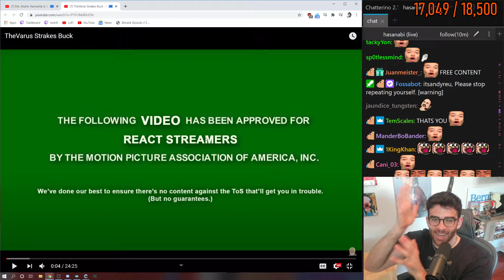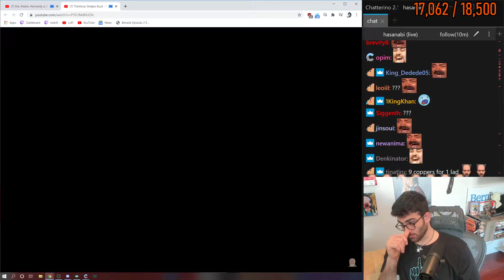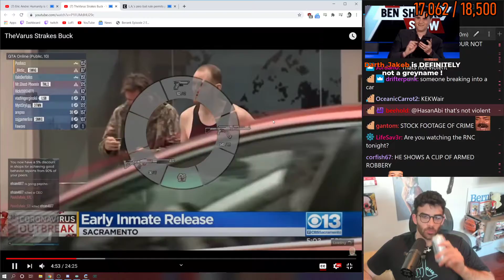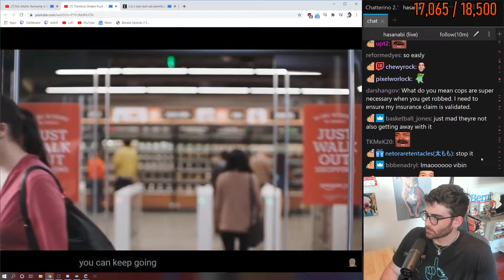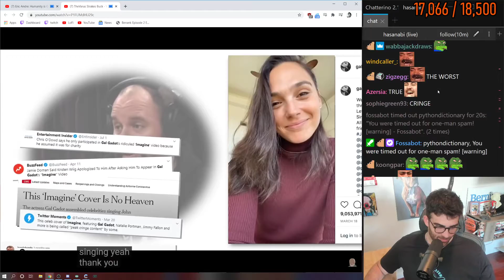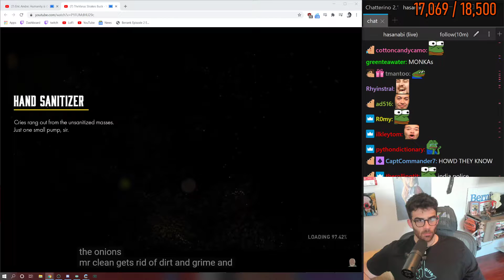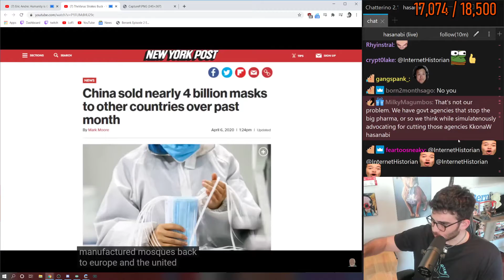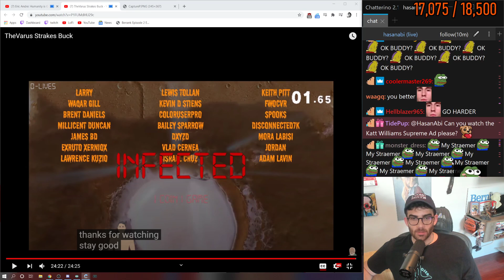Hasanabi reacts to "TheVarus Strakes Buck" by Internet Historian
Hasan reacts to the latest Internet Historian video "TheVarus Strakes Buck".